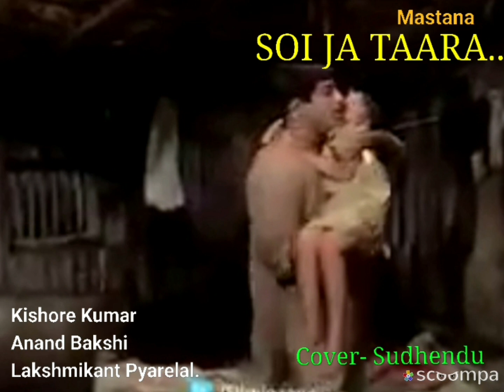Soi jaa taaraa../Mastana/Kishore Kumar/ L P/ Cover- SUDHENDU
Soi jaa taaraa..

Movie: Mastana
Singers: Kishore Kumar & Hemlata
Lyricists: Anand Bakshi
Music Director:  Laxmikant Pyarelal

Cover- Sudhendu ( only the Kishore'portion)
The track is  'FAIRLY USED'